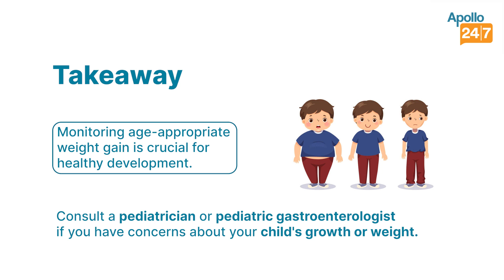Weight Gain in Kids: What’s Normal & When to Worry? | Dr Karunesh Kumar | Apollo 24|7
Watch Dr Karunesh Kumar One of the Best Pediatric Gastroenterologists, Delhi, Talking About Weight Gain in Kids

Consult Dr Karunesh Kumar at Indraprastha Apollo Hospitals, Delhi or online at the Apollo 24|7

To book a quick doctor consultation, or order lab tests/ medicines, download the Apollo 24|7 app today